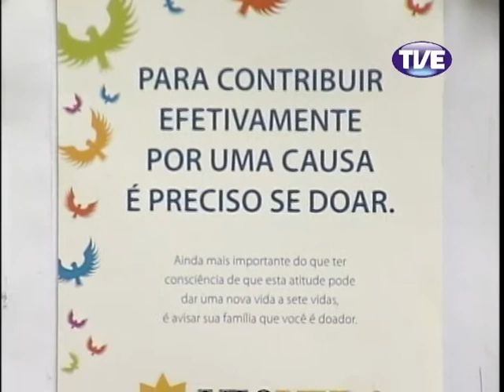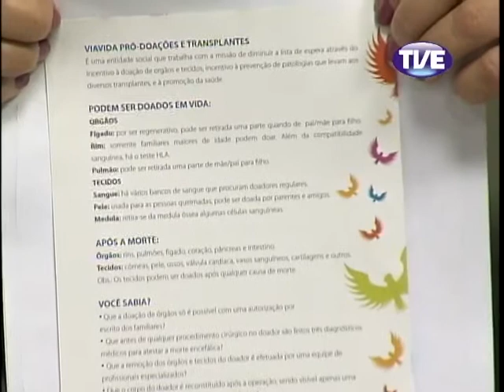Cidadania 06/05/2013 Alta qualidade e tamanho]